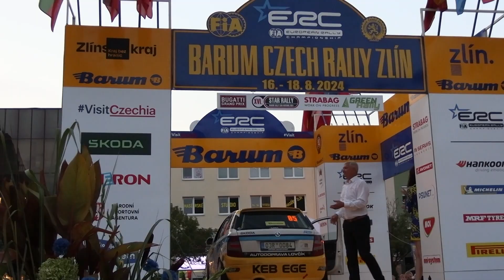Barum Czech Rally Zlín 2024 | 85 | Miroslav Čabaj - Vladimír Štindl